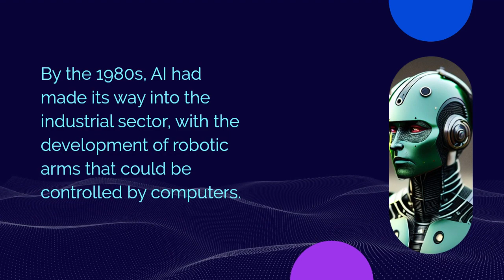Exploring the Evolution of AI: Are You Ready for the Future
AI has significantly impacted YouTube, transforming the way content is recommended, moderated, and enhanced. Machine learning algorithms are used to provide personalized video recommendations, flag inappropriate content, and improve video and audio quality. As AI continues to improve, we can expect further advancements that will enhance the user experience and make YouTube a safer and more enjoyable platform for everyone.